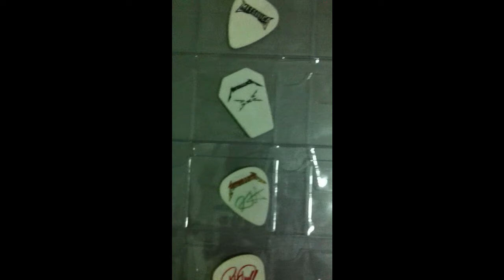Guitar Pick Collection